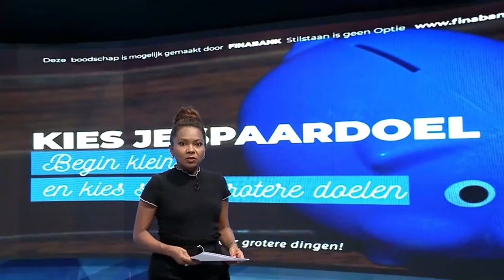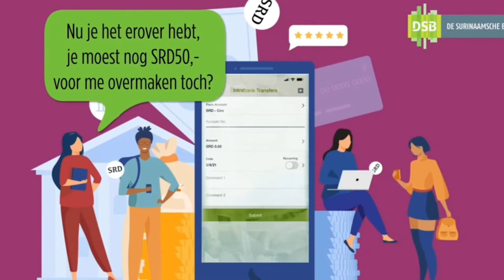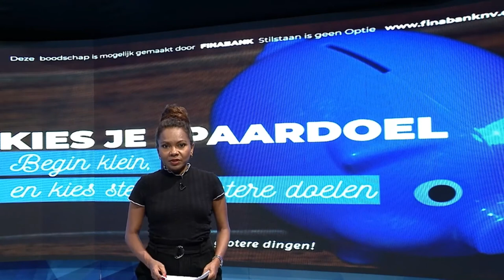23 03 2021 Lancering Global Money Week